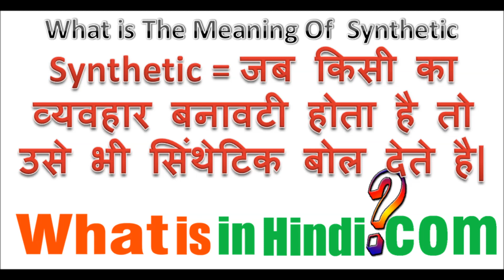What is the meaning of Synthetic in Hindi | Synthetic का मतलब क्या होता है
Synthetic का मतलब क्या होता है | What is the meaning of Synthetic in Hindi | Synthetic ka matlab kya hota hai
jyada jankari website par milegi...
What is a synthetic example?
Does synthetic mean fake?
What does synthetic product mean?
What is another word for synthetic?
synthetic meaning in hindi
synthetic meaning in urdu
synthetic synonym
semi synthetic meaning
synthetic meaning in tamil
synthetic meaning in tagalog
synthetic clothes meaning
synthetic clothes meaning in hindi
synthetic oil meaning in hindi
artificial meaning in hindi
synthetic fibres meaning in hindi
synthetic drugs meaning in hindi
सिंथेटिक का हिंदी
semi synthetic meaning in hindi
सिंथेटिक लेदर क्या है
सिंथेटिक का हिंदी मीनिंग
सिंथेटिक फाइबर मीनिंग इन हिंदी
Synthetic meaning
How to pronounce synthetic
सिंथेटिक कपड़े
Synthetic clothes
protein synthesis meaning in hindi
synthetic meaning in english
synthesis meaning in hindi with example
synthesis meaning in biology
synthesis meaning in science